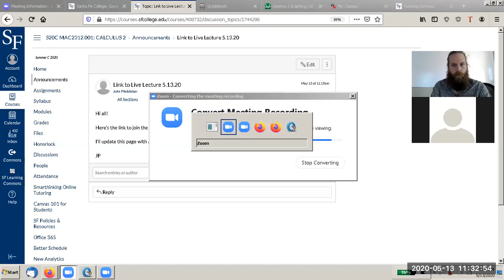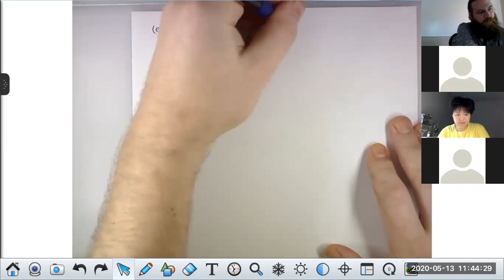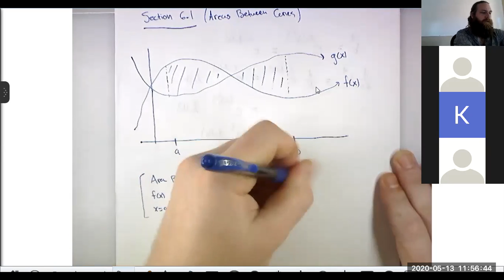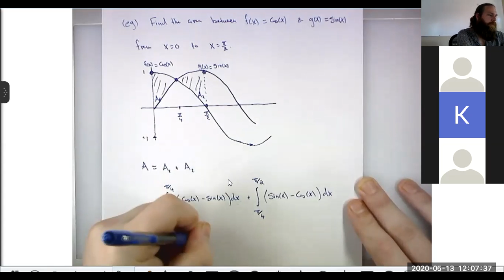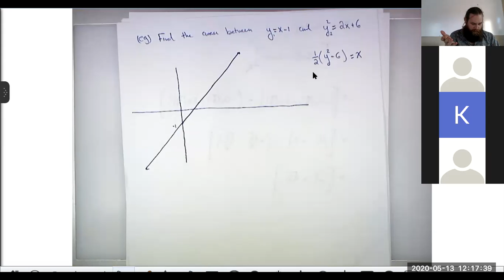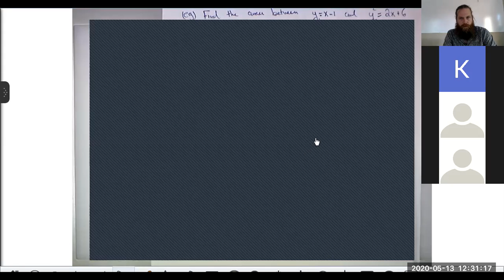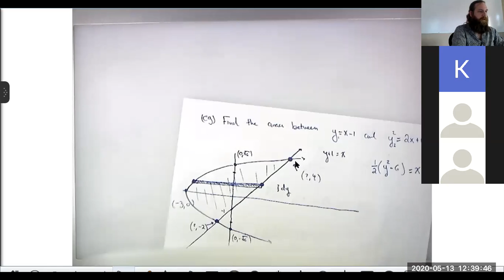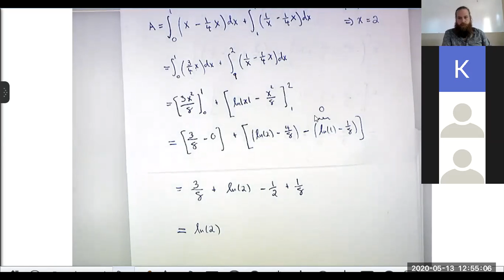MAC2312.001 Lecture 5.13.20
5.5 (u-sub),  6.1 (areas between curves)